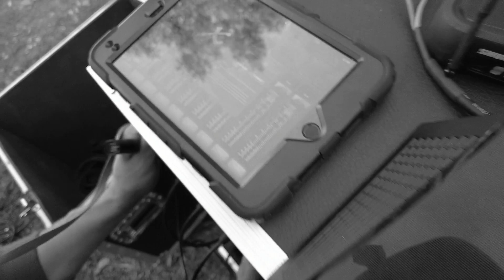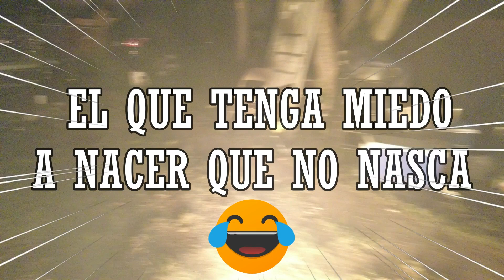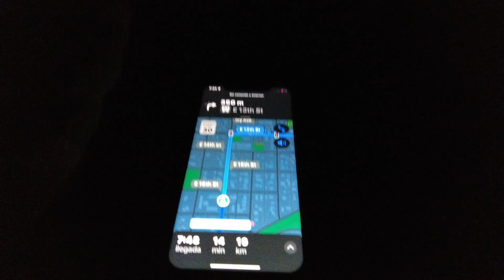EQUIPO VLOG #16 [ 7 y 8 DE OCTUBRE ] [ OMAHA/CRETE NEBRASKA]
TODO LO QUE PASA ANTES , DURANTE Y DESPUES  DE CADA EVENTO

TENEMOS CONSENTIMIENTO DE TODAS
LAS PERSONAS QUE APARECEN EN EL VIDEO!!